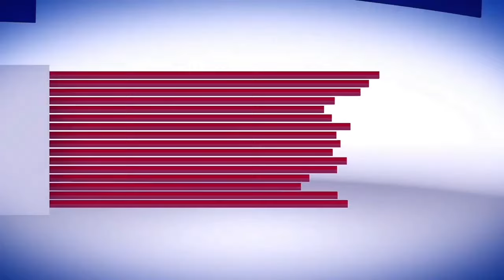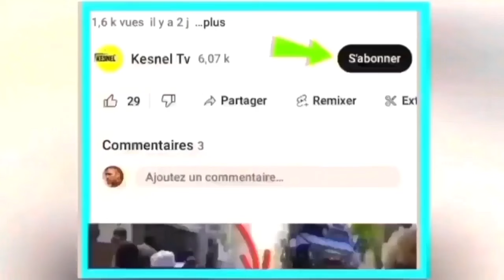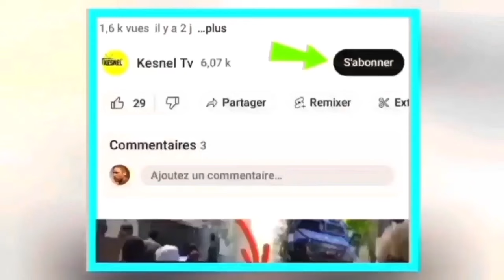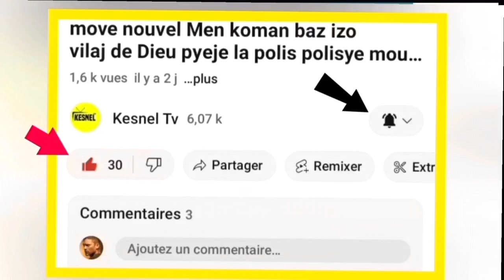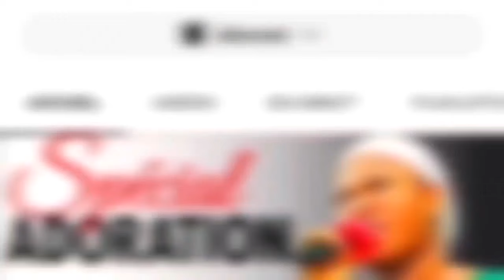31 Mai Aksyon sa fèk pase talè a ajan swatt met ak utag yo mare toro a matin se konfime men video a.